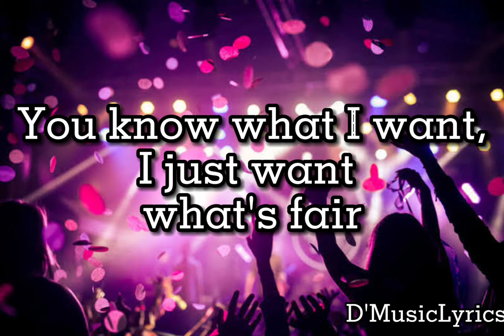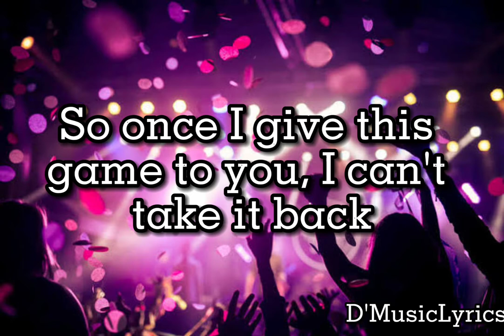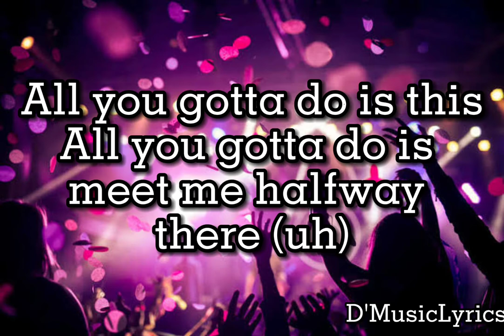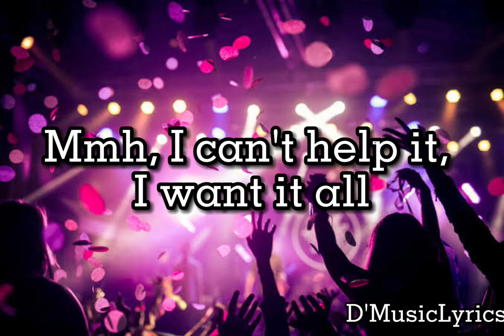Fly As Me Lyrics - Anderson .Paak, Bruno Mars, and Silk Sonic 🎵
Lyrics:

One, two, make you wanna, uh
Yeah, yeah
Okay, okay, okay, okay, okay
Now have you ever been with a player?
Take you downtown where they treat me like the mayor
Take you to the crib, we can take it upstairs (what's upstairs?)
Shit, I'ma show you later
Don't need a spatula, everything catered
Extra flavor, go 'head
Sprinkle some truffle on your mashed potatoes
I'm tryna love, is you gon' love me back?
You only get what you give, ain't you heard of that?
Look here
I just want what's fair (huh)
I'll bring that fire and desire, baby
All you gotta do is meet me halfway there, uh
Oh, don't let 'em trick you with the jibb talk (ow)
Uh, okay, now Silk Sonic smooth like a mack
Float like a butterfly on every single track
And the only language that I speak, girl, is facts
So once I give this game to you, I can't take it back
Hollerin' at you from a 1977 Monte Carlo
Hard act to follow, it's showtime
Tryna boo you up like it's the Apollo
Your walk is viscous, let's get down to business
You and me together, woo, that's somethin' different
Ooh, come on
I don't ask for much
I really don't, girl
I just want what's fair
Ha, look here
All you gotta do is this
I deserve to be
With somebody as fly as me
Somebody this fly
And you deserve to be seen
Somebody this fly
Nah, for real, I'ma need y'all to understand
Let's get it
If you don't know what we talkin' 'bout
I'ma have the whole band help me spell it out
Yeah, if you don't know what we talkin' 'bout
Class in session, here's your lesson, help me spell it out
F (F), L (L), Y (Y)
You ain't never seen nobody this fly
It's like we back in school again
Now come on children, now spell it
You ain't never seen nobody this fly, ow
And I'm gone, uh
Somebody this fly (fly)
And you deserve to be seen (you deserve to be seen)
Somebody this fly (ow, oh)
In the back
Somebody this fly
Yeah, and I'm looking for somebody this fly
Mmh, I can't help it, I want it all
Silk Sonic, let me get the three-piece and a biscuit, uh